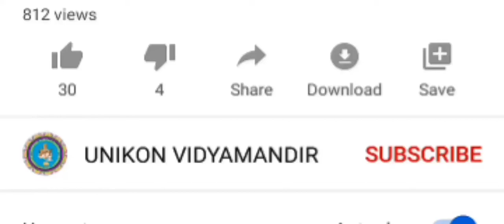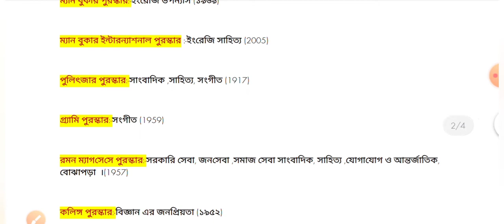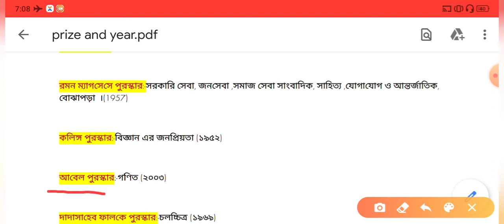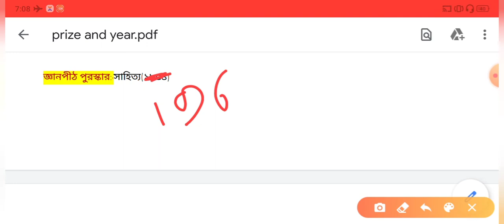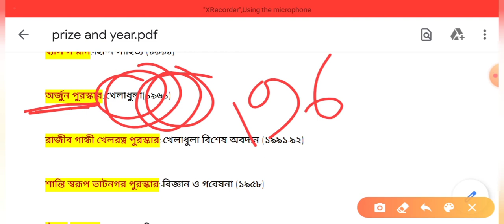কোন পুরস্কার কোন ক্ষেত্রে দেওয়া হয় কবে থেকে দেয়া হয়/which award given which field and which year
Welcome everyone, welcome to UNIkon vidyamandir
ইউনিকন বিদ্যামন্দির পক্ষ থেকে সকল স্টুডেন্টদের উজ্জ্বল ভবিষ্যৎ কামনা করি
আমাদের এই চ্যানেলে সমস্ত ধরনের competitive exam এর preparation  দেওয়া হয় chapter wise.(math, reasoning, English, GK)